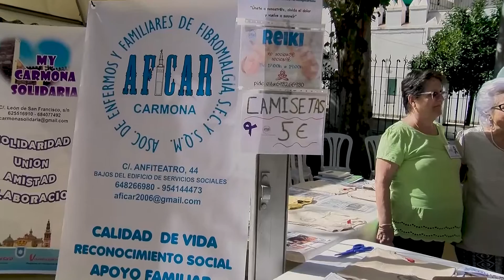Asociación de Fibromialgia de Carmona | AFICAR | III Feria de Asociaciones "Asóciate a Carmona"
III Feria de Asociaciones "Asóciate a Carmona" celebrada el dia 15 de octubre de 2022 en la Alameda Alfonso XIII.
Organizado por la Delegación de Participación Ciuadadana del Excmo. Ayuntamiento de Carmona.
Contó con la presencia de asociaciones como Nuevo Día, AFICAR, My Carmona Solidaria, Carmona en Viñetas, Puerta de Sevilla, Peña Bética, Carmobetis, La Giraldilla, Uno Más de los Salesianos, Club Ciclista, Alzheimer, El Perol, Búcaro, Activa 6...
Agradecimientos a nuestra amiga Mari Prieto, al Ayuntamiento y a todas las asociaciones por su amabilidad.
Grabación y Edición: Antonio Siles
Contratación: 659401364